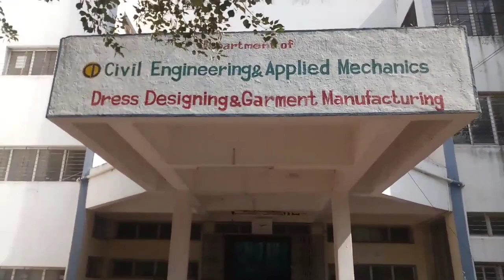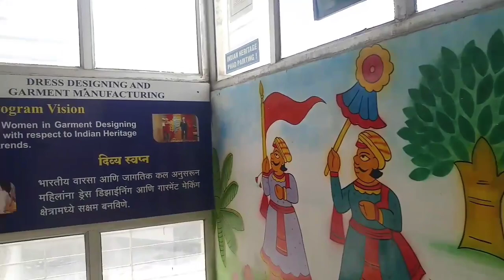GOVERNMENT POLYTECHNIC AURANGABAD- My previous college | Sports Day | My Department - DDGM | Vlog-3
In this vlog I'm going to share my previous college, name is Government Polytechnic Aurangabad.
I also share my department - DDGM❤️

share this vlog with your GPA friend ❤️

From - Aurangabad Maharashtra.
RUPALI RAUT.